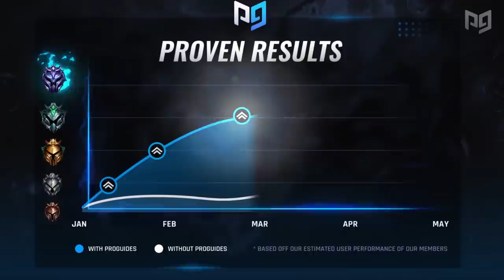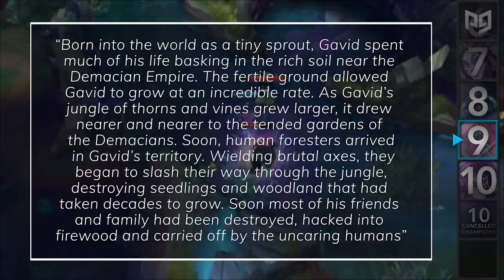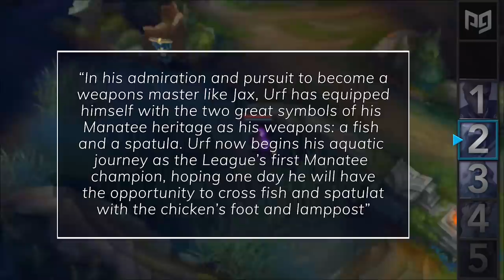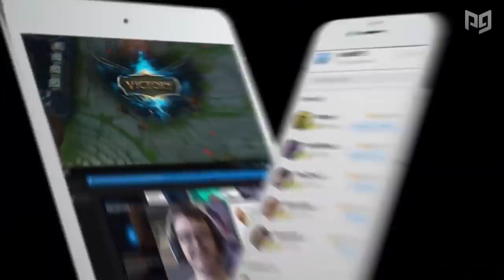10 CANCELLED Champions You NEVER KNEW Existed - League of Legends